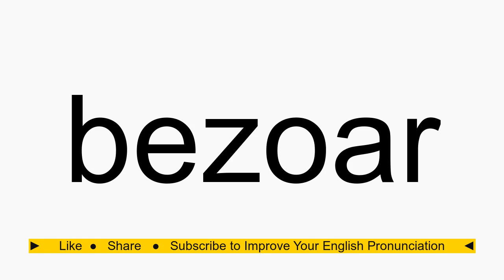How to pronounce bezoar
bezoar American English pronunciation. How to pronounce bezoar correctly. How to say bezoar in proper American English.